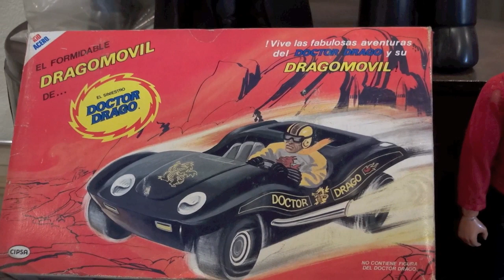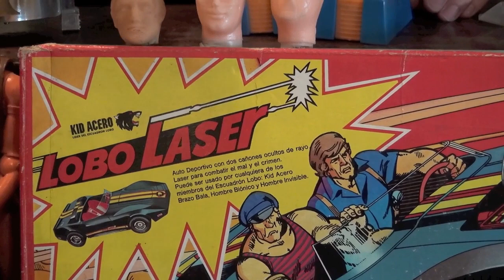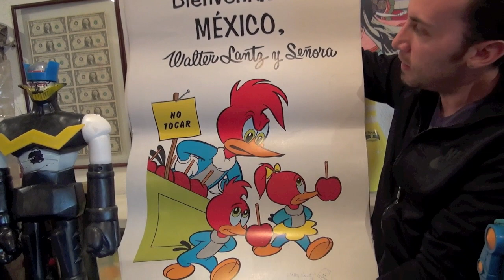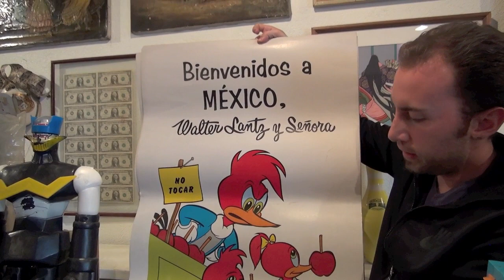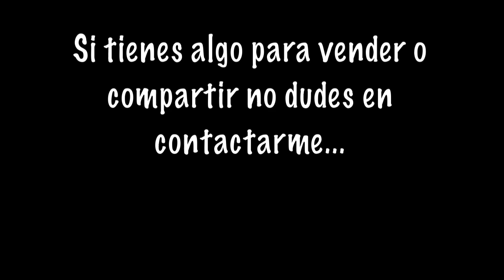MAZINGER MAJINGA POPY JUMBO JUGARAMA KID ACERO BIG JIM JUGUETE ANTIGUO MEXICO COMPRO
VEANLO EN HD!!!
En Madhunter Collection Channel estaré compartiendo información sobre mis juguetes antiguos. Contactame si tienes algo que compartir o vender. Compro juguetes antiguos figuras muñecos